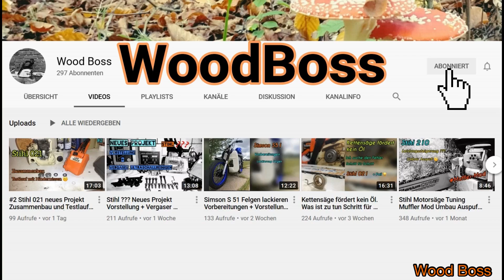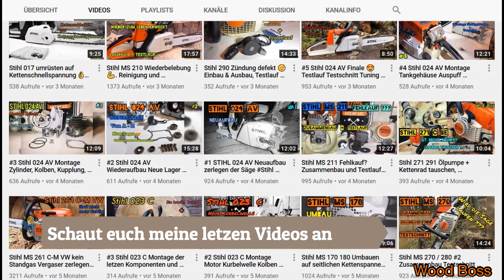#2 Stihl MS 180 C Motorschaden??? Zusammenbau und Testlauf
Hallo Leute,
Wer Bock hat mich und meinen Kanal zu unterstützen, der kann sich gerne mal meine Wunschliste auf Amazon anschauen...